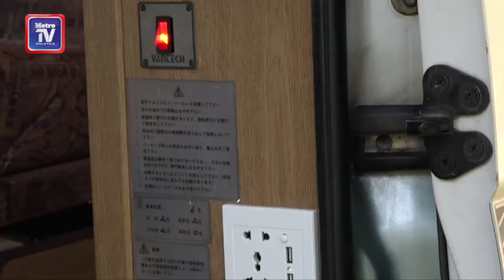Ronda Motorhomes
Motorhomes atau karavan bukanlah asing di Eropah atau Amerika Syarikat (A.S) kerana ia bagai satu kenderaan pilihan keluarga di benua itu untuk menjelajah ke lokasi menarik terutama ketika musim panas.